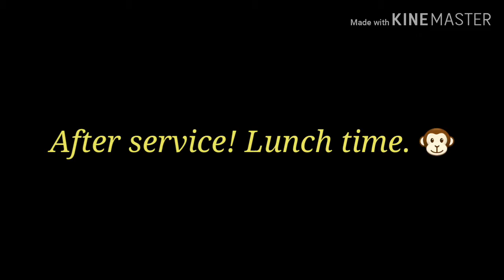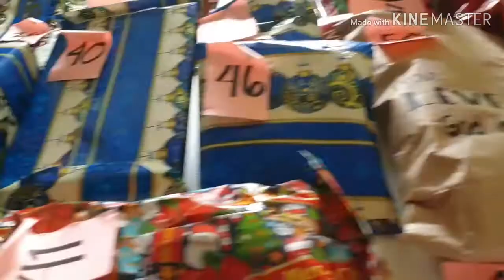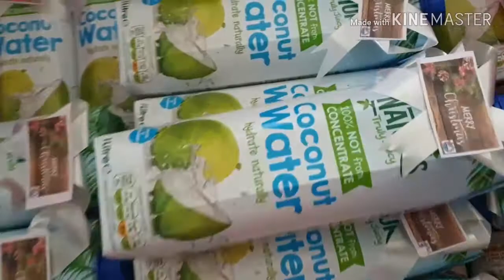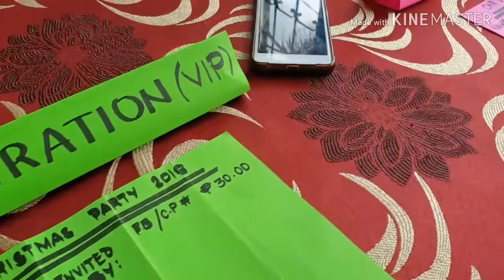Vlog #009 Level Up Christmas Party + Gift giving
You can suggest any Idea that you want me to do on my next video.
Take care and Godbless!

Love,
MC